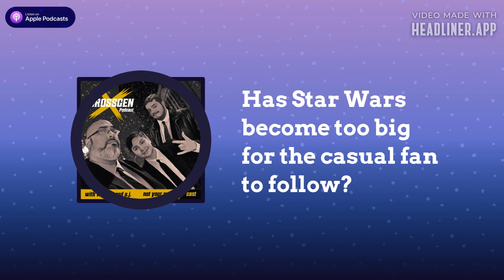Has Star Wars become too big for the casual fan to follow?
Episode #18 - March 2nd, 2021 - 1:13:32

This week, the CrossGen boys welcome special guest, "Hero" to discuss Star Wars on the podcast.

We ask the big question, "Has Star Wars become too big for the casual fan to follow?"

With all the properties that Star Wars has (movies, TV shows, video games, comics, etc.) and the amount of interconnectivity those mediums have with each other, can you miss out on one thing (or two) and understand Star Wars later?

Listen in to find out what we think...